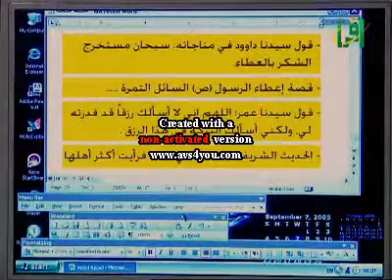قرة العين 2 الداعيه نواره هاشم الشكر 14- الجزء الثاني14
قرة العين الداعيه نوارة هاشم الشكر